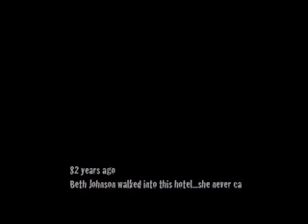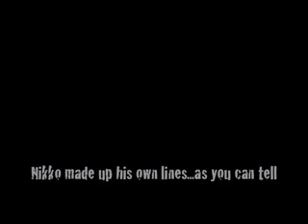The Seed of the Nutcracker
hahahah, this vid. is sooo funny
comment and say what you think.
also there are bloopas!!
-MJD!!